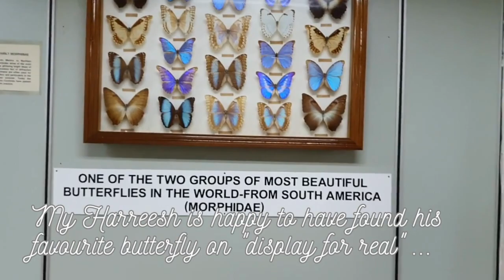A Visit to KL Butterfly Park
Today, we're taking you on a journey through the breathtaking Kuala Lumpur Butterfly Park, one of the most beautiful and captivating attractions in Malaysia.

Located in the heart of the city, the Butterfly Park is a haven for nature lovers, photography enthusiasts, and families looking for a fun and educational day out. With over 6,000 butterflies from 120 species, this enchanting sanctuary is a paradise of vibrant colors, fluttering wings, and delicate beauty.

Here you can see lush tropical gardens, where you'll encounter a wide variety of exotic butterflies, ranging from the tiny and delicate to the large and majestic. You'll witness the stunning transformations of the butterfly life cycle, from eggs to caterpillars to chrysalises, and finally to the fully-formed butterfly.

As you explore the park, you'll also encounter other fascinating creatures, such as colorful birds, koi fish, and even a few reptiles. You'll learn about the important role of butterflies in the ecosystem, and gain a deeper appreciation for the wonders of the natural world.

With its peaceful atmosphere, stunning scenery, and fascinating exhibits, the Kuala Lumpur Butterfly Park is a must-visit destination for anyone visiting Malaysia. So come along with us on this virtual tour, and experience the magic and wonder of this remarkable sanctuary for yourself!

I would like to share that this place is NOT wheelchair friendly.. there are many short stairs with very limited ramps.. if you are visiting with a kids stroller like in this video, you will be able to go around but be prepared to carry you child and stroller up those little stairs ..

here is the address of KL Butterfly Park :

Kuala Lumpur Butterfly Park, Jalan Cenderasari,
Taman Botani Perdana, Kuala Lumpur,

Operating Day
The Park is open daily
from 9.00am to 4.30pm including Public Holidays and School Holidays

Admission Fee
Adult : RM 25
Children (2-11 years) : RM 13
Video Camera : RM 5
Note: Tripods are not allowed in the park

 Malaysian Citizen
Adult (My Kad) : RM 13
Children (My Kid) 2-11 years : RM 6

Selamat datang ke saluran YouTube kami! Hari ini, kami membawa anda melalui Taman Rama-Rama Kuala Lumpur yang menakjubkan, salah satu tarikan yang paling indah dan memukau di Malaysia.

Terletak di tengah-tengah bandar, Taman Rama-Rama adalah tempat perlindungan bagi pencinta alam semula jadi, penggemar fotografi, dan keluarga yang mencari hiburan dan pendidikan yang menyeronokkan. Dengan lebih daripada 6,000 rama-rama dari 120 spesies, tempat perlindungan yang menawan ini adalah syurga warna-warni, sayap yang bergerak, dan kecantikan yang halus.

Anda akan melalui taman tropika yang rimbun, di mana anda akan bertemu dengan pelbagai rama-rama eksotik, dari yang kecil dan halus hingga yang besar dan megah. Anda akan menyaksikan perubahan menakjubkan dalam kitaran hidup rama-rama, dari telur ke ulat ke kepompong, dan akhirnya menjadi rama-rama yang lengkap.

Semasa anda menjelajahi taman, anda juga akan bertemu dengan makhluk yang menarik seperti burung-burung yang berwarna-warni, ikan koi, dan juga beberapa reptilia. Anda akan belajar tentang peranan penting rama-rama dalam ekosistem dan mempunyai penghargaan yang lebih mendalam untuk keajaiban dunia semulajadi.

Dengan suasana yang tenang, pemandangan yang menakjubkan, dan pameran yang memikat, Taman Rama-Rama Kuala Lumpur adalah destinasi yang wajib dilawati bagi sesiapa yang mengunjungi Malaysia.